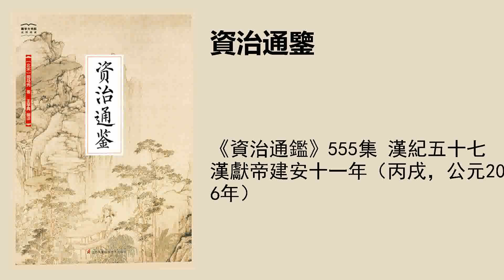《資治通鑑》555集 漢紀五十七漢獻帝建安十一年（丙戌，公元206年）